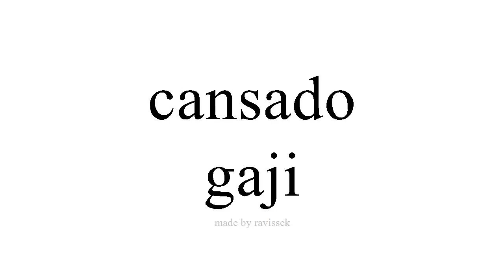koyi Spanish gaji